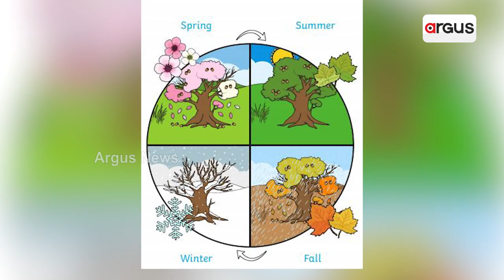India’s Temperature Is Less Hot Than Global Average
Global warming is a global problem. Every country, big or small, is contributing to global warming. However, India having the largest population in the world, has been heating up much less than global average